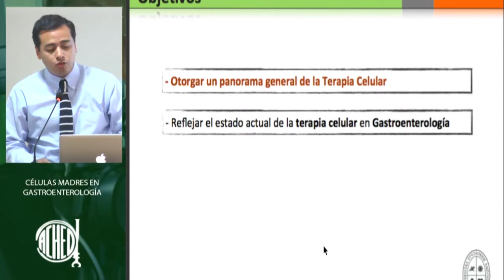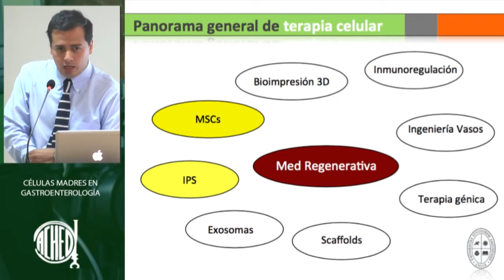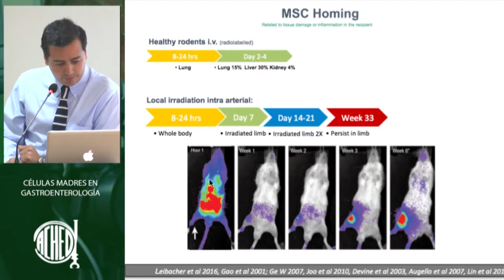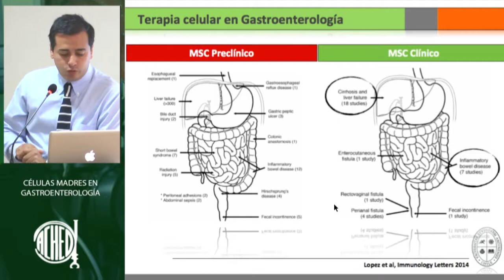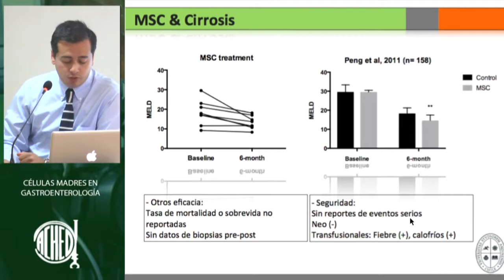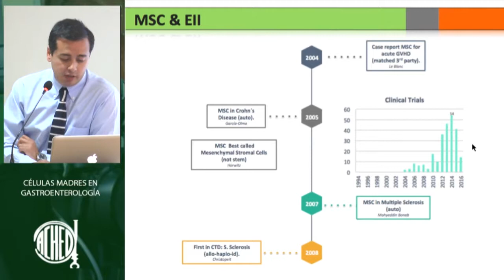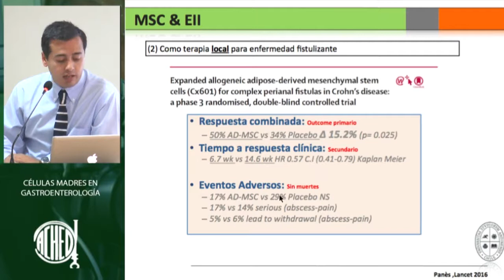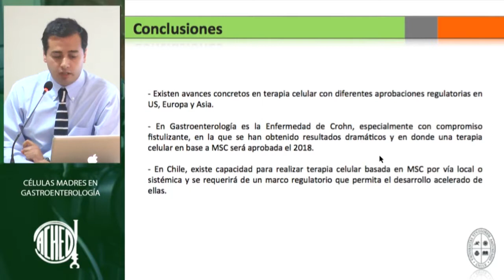Streaming ACHED 10102017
Streaming ACHED - 10 de Octubre de 2017